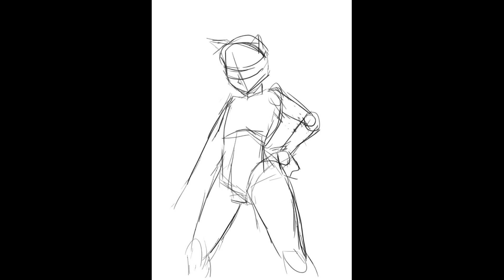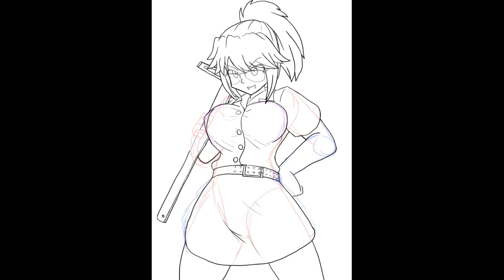[SPEED PAINT] Kson ชุดสาวมหาลัย หน้าห้อง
อืมมม รูปนี้ค่อยดีขึ้นหน่อย
การสมัครเป็นสมาชิกช่องของผม อาจจะไม่ได้คุ้มค่าอะไรมาก แต่เงินที่ได้เหล่านี้มันช่วยให้ผมไปต่อในเส้นทางอันแสนยากลำบากนี้ได้  ขอบคุณครับ